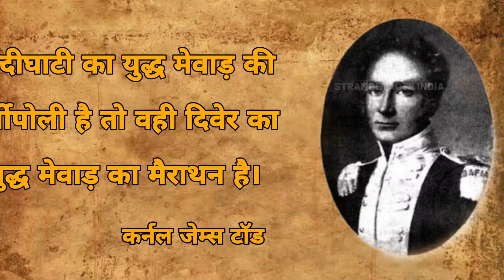The saga of Maharana Pratap which was tried to be erased from Indian history। महाराणा प्रताप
राष्ट्रगौरव प्रातः स्मरणीय सनातन धर्म रक्षक क्षत्रिय कुलभूषण मेवाड़अधिपति क्रांतिसुर्य एकलिंग जी दीवान वीर शिरोमणि श्री श्री " महाराणा प्रताप सिंह जी " की जयंती पर अंनत कोटि नमन .. 🙏
महाराणा प्रताप भारतीय इतिहास के वो नायक है जिनके बारे में बच्चा बच्चा जानता है। इस वीडियो को बनाने से पहले मुझे भी लग रहा था की जिन महापुरुष के बारे में बच्चा बच्चा जानता हो तो उनके बारे में बताने को क्या शेष रह जाता है लेकिन जब मैंने गौर किया तो पाया कि महाराणा प्रताप जी के बारे में बहुत से ऐसी बाते और भ्रांतियां है जिन्हे ज्यादातर लोग नही जानते है तो कुछ ऐसी ही अनसुनी बातो को लेकर यह वीडियो बनाया है आपको अच्छा लगे तो शेयर जरूर करें.
महाराणा प्रताप. महान् पुरुष, निस्‍संदेह महान्, पुरुष। क्या भारतीय इतिहास के किसी खून में इतनी चमक है? स्‍वतंत्रता के लिए किसी ने इतनी कठिन परीक्षा दी? जननी जन्‍मभूमि के लिए किसने इतनी तपस्‍या की? देशभक्‍त, लेकिन देश पर अहसान जताने वाला नहीं, पूरा राजा, लेकिन स्‍वेच्‍छाचारी नहीं। उनकी उदारता और दृढ़ता का सिक्‍का शत्रुओं तक ने माना। अकबर के सेनापति अब्दुल रहीम खानेखाना की बेगमों को सम्मान वापस लौटने पर रहीम जी ने एक दोहा कहा था की
धर रहसी धरम रहसी , खप जासी खुरसाण ।
अमर विसम्भर ऊपरे, राख निहच्चौ राण।।
अर्थात् हे राणा प्रताप मैं नहीं जानता की यह धरती कब तक रहेगी, यह धर्म कब तक  रहेंगे, यह मुगलिया सल्तनत, यह खुरासान वालों का राज्य कब तक रहेगा, लेकिन हे राणा प्रताप मैं इस बात को जानता हूं की युगों युगों तक जब तक सूर्य और चंद्रमा है तुम इस धरती पर याद किए जाओगे। यह महाराणा प्रताप की महानता ही है की उनके शत्रु पक्ष से भी उनकी अमरता के बखान किए जाते है। भारत में बहुत से बड़े युद्ध हुए है जैसे तराइन का युद्ध, पानीपत का युद्ध लेकिन कभी किसी के मुंह से यह सुनने को नही मिलता की चलो तराइन देखके आए या पानीपत देखने जाए लेकिन उदयपुर आने वाला हर शख्स हल्दीघाटी देखने जरूर आता है। उस मिट्टी को अपने साथ लेकर जाता है। हल्दी घाटी आज भी लोगों को इस प्रकार आकर्षित करती है तो हमे मानना पड़ेगा की 18 जून 1576 को उन तीन घंटो के दौरान वहां कुछ विचित्र घटनाए घटित हुई थी जिनसे लोग आज भी अपना नाता नहीं तोड़ पा रहे है।